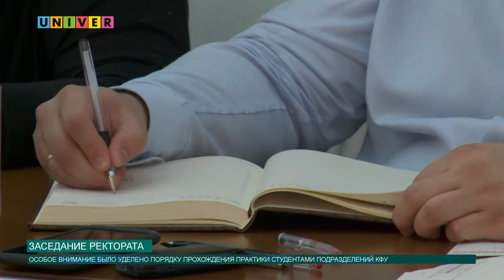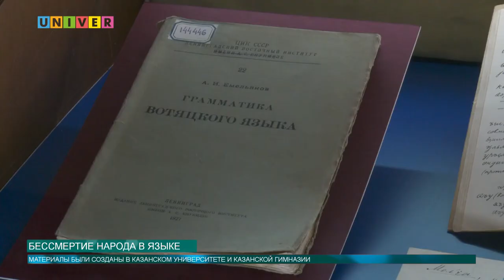Новости КФУ от 16.04.2019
Смотрите в выпуске:
- Промежуточные итоги подготовки к плановой проверке Рособрнадзора обсудили на заседании ректората КФУ
- В КФУ прошел отборочный этап VII Международного инженерного чемпионата «CASE-IN»
- Участвуя в новом проекте ТНВ, можно бесплатно учиться в КФУ и стать журналистом